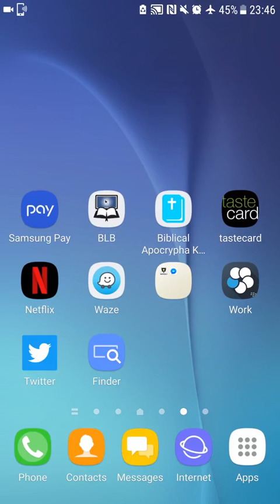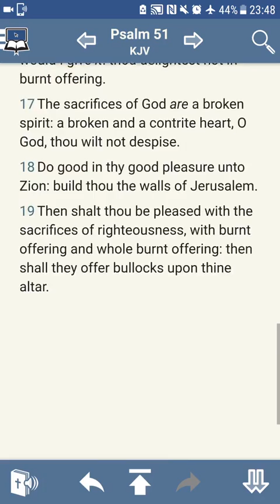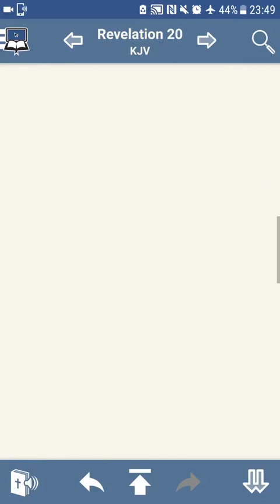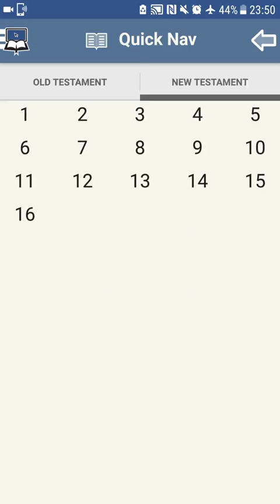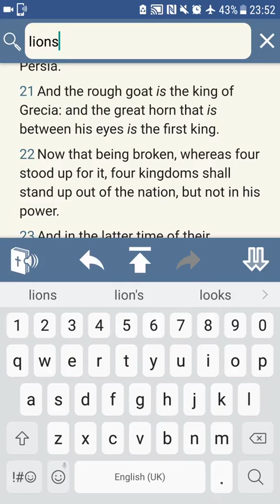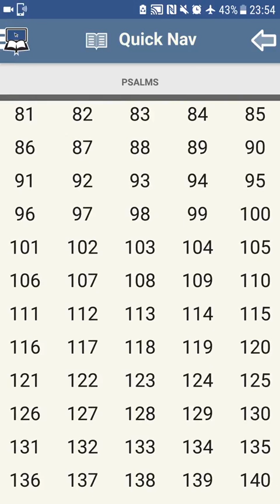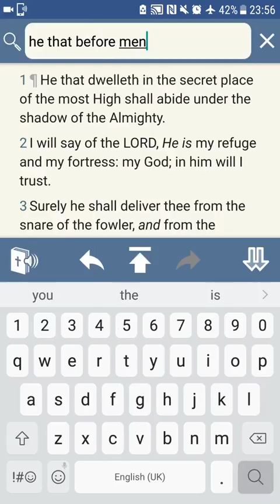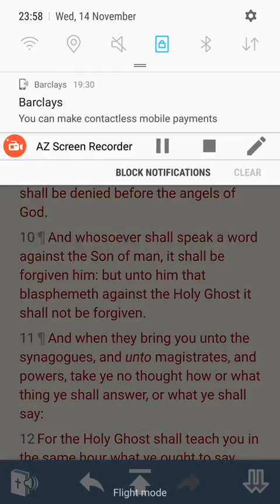Rehearse The Righteous Acts Build Up Your Faith (GMSChildrenOfLight)